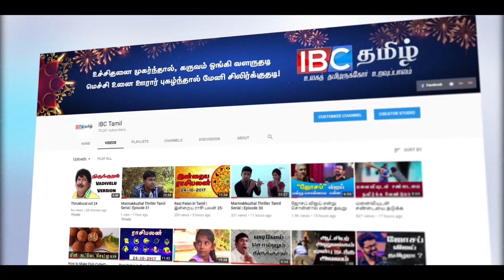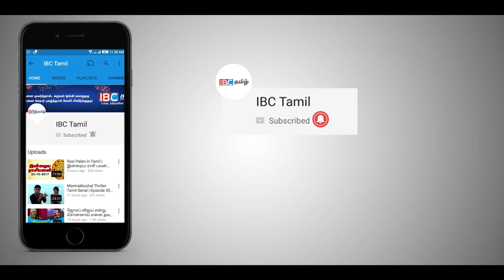சபாநாயகரின் செயற்பாடுகளினால் அரசாங்கம் செயலற்றுப் போயுள்ளது !!!